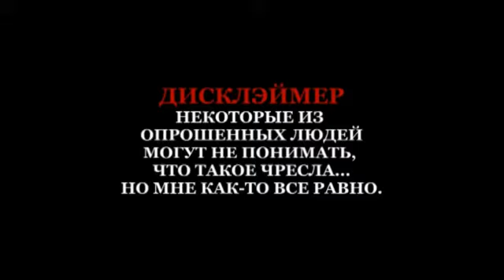100500 Вопросов Музыка В Аду